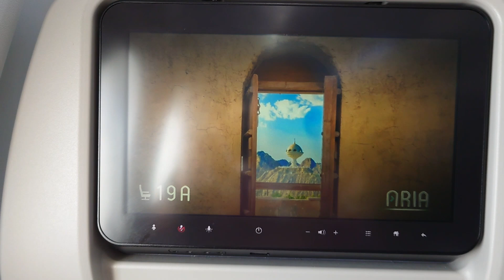Oman Air Colombo Sri Lanka to Muscat Oman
Oman Air.. Srilanka to Oman...